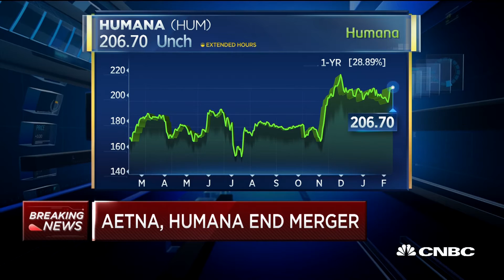Aetna, Humana Mutually End Merger | Squawk Box | CNBC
Aetna and Humana announce that their proposed merger agreement has been mutually terminated.